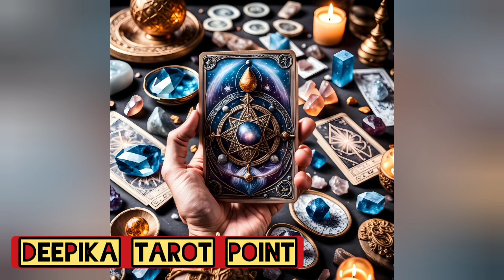Full day feeling for your partner happy valentine day DM Feelings